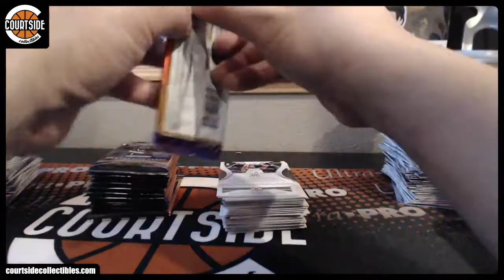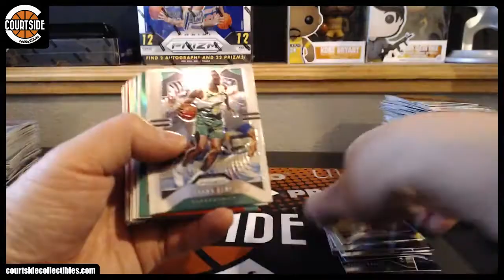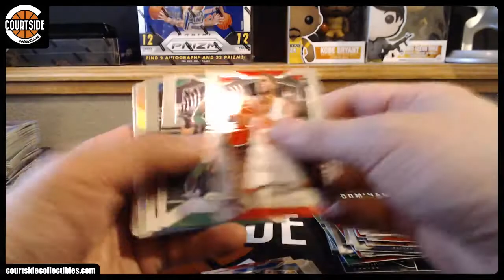RudyG's 2019-20 Panini Prizm Retail Basketball Box Break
Personal break for RudyG on December 14, 2019 for 2019-20 Panini Prizm Retail Basketball.